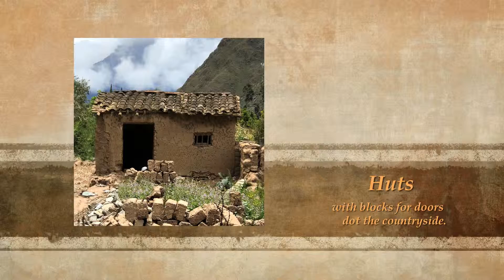San's Travel Adventures Peru: Moray, Ollantaytambo and Maras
Inca Terraces, Maras Salt Mines and Moray